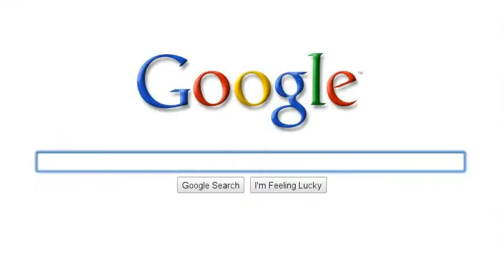AMBER AND TALON